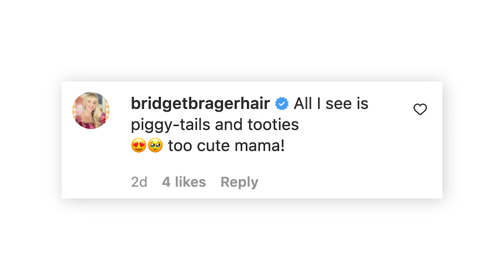Katherine Schwarzenegger shares first photo with both daughters | Page Six Celebrity News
Katherine Schwarzenegger shared a photo with both of her daughters for the first time Friday, two months after giving birth to Eloise.

In the sweet shot on Instagram, the “Gift of Forgiveness” author, 32, smiled in sunglasses while holding Lyla, 1, on one hip.